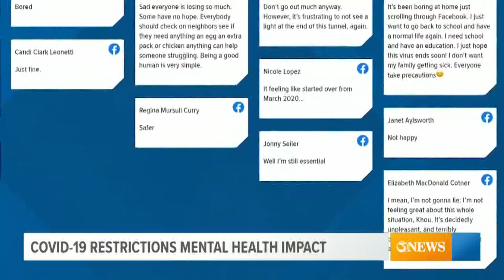Doctor is in: Where are we now with Covid-19; latest numbers in Coastal Bend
Dr. Gregg Silverman joined First Edition to discuss numbers, trends, and why we need to talk with our kids about safe practices during this pandemic.